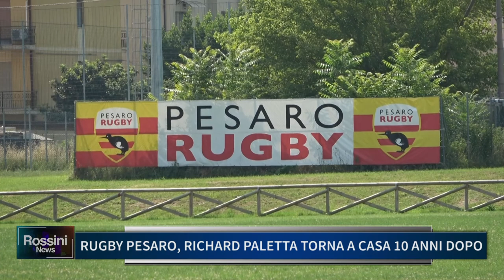RUGBY PESARO: RICHARD PALETTA TORNA A CASA 10 ANNI DOPO